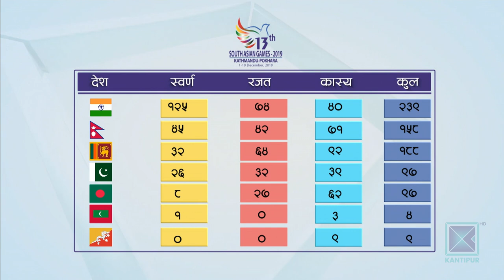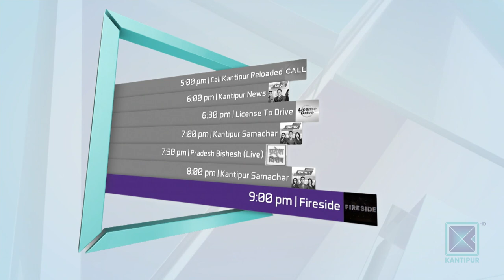Deepak Menon | International President, Toastmasters | Good Morning Nepal - 09 December 2019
In today's episode of Good Morning Nepal, our presenters are having conversation about gita jayanti and other current affairs.